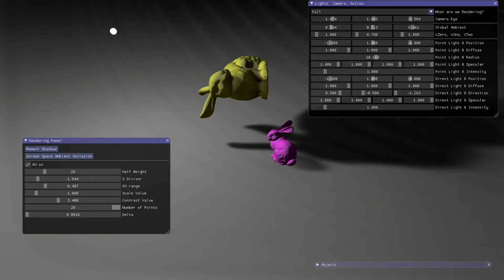Addendum of viewing Deferred rendering textures, and SSAO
This is just adding to the rendering video before by rendering textures of the deferred renderer and screen-space ambient occlusion.